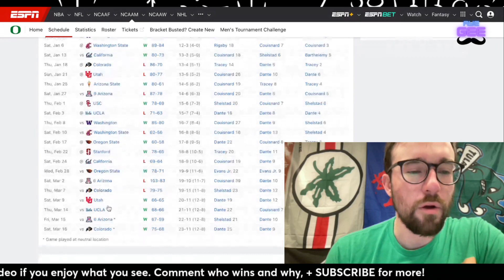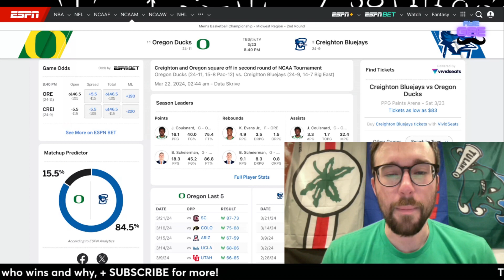Creighton vs Oregon - Breakdown, Preview, Pick, and Prediction!